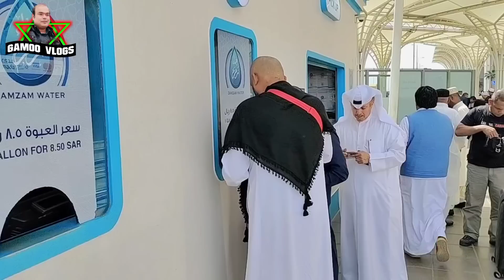Gamoo Ji Uhmre Khan Poye Wapsi | Asif Pahore (GAMOO) | Gamoo Vlogs | Ahsan Shah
Camera Main = Imtiaz Pahore

Editor = Sajid Soomro